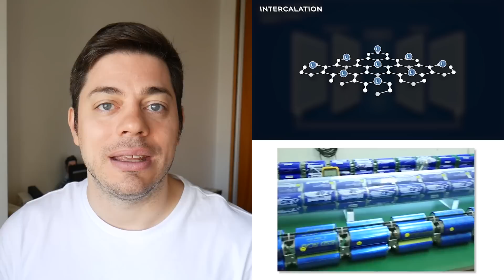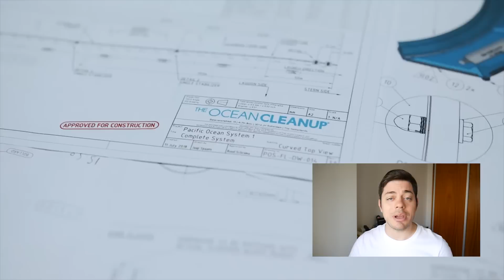FabioTV - Resumen Semana 10 - 2019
Visitá a FabianGames, nuestro sponsor, para conseguir juegos de PS4, XBox One y Nintendo Switch

Cine y Trailers

Actualidad

Así se le da la cara al cáncer

Tech

Musica

Humor

Ciencia y Espacio

Extremo

Gaming